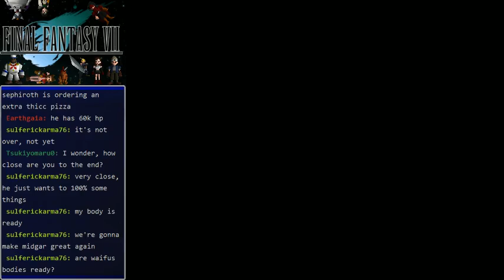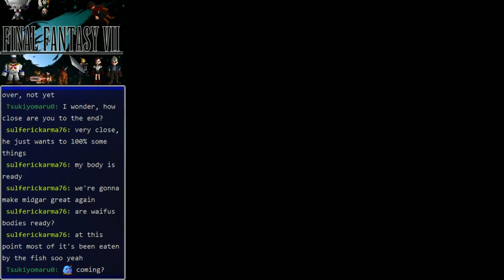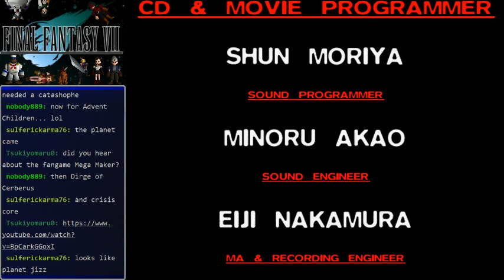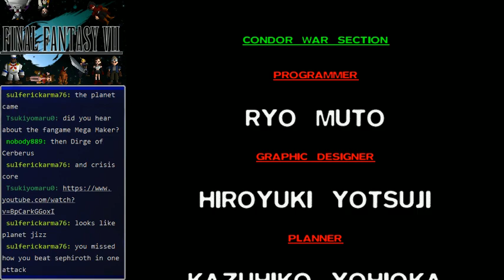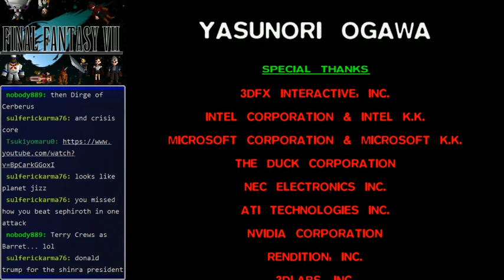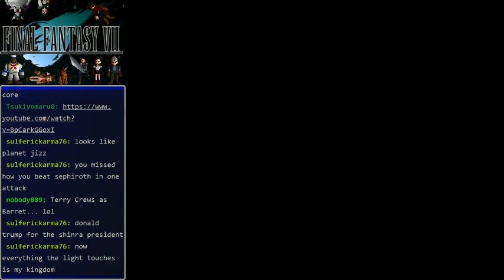Final Fantasy VII - The final battle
Final Final Fantasy battle against Sephiroth and pals.